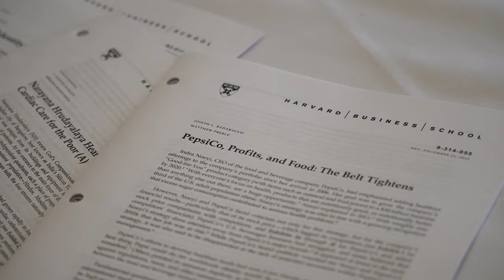Harvard Business School Welcomes the MBA Class of 2025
The Harvard Business School MBA Class of 2025 arrived on campus last week to begin their two-year MBA experience. Dean Srikant Datar; Jana Kierstead, executive director of the MBA and Doctoral programs; and Professor Matthew Weinzierl, senior associate dean and chair of the MBA Program, welcomed students to campus with an invitation to listen and learn from each other, and a reminder of the importance of hard work, humility, and humanity.